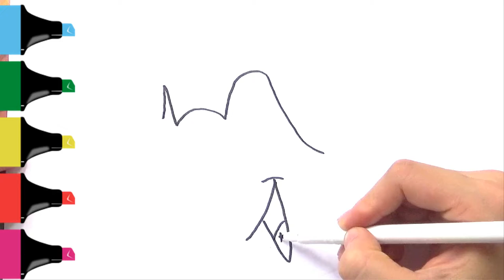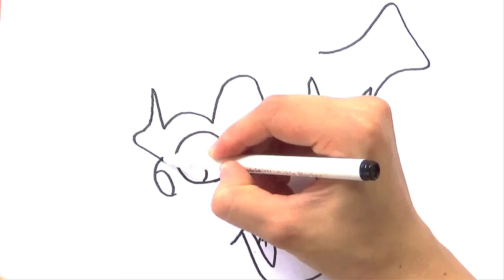How to Draw and Color Dory, Nemo,Squirt,Shark from Finding Nemo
fun, learn, colors, colours, how to draw dory, how to draw nemo, learn how to draw, finding nemo, finding dory, disney, pixar, coloring pages, coloring in
hi everybody! Biba Kidstv is a channel for kid to learn how to draw things step by step, such as princess, food, animals, houses, castle...